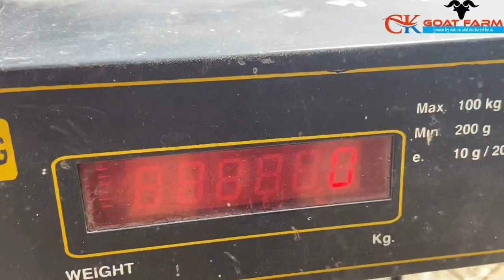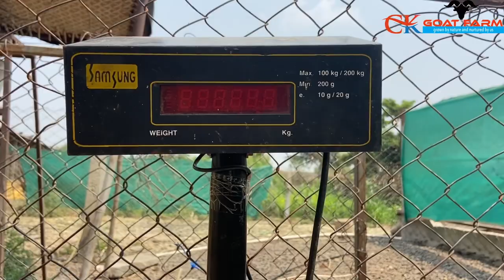उस्मानाबादी शेळीला बिटल बोकड क्राॅस केल्यानंतर ३ महिण्यात २०+ किलो वजन !